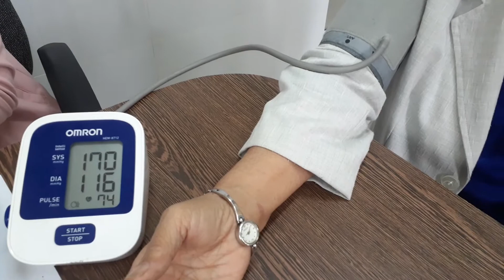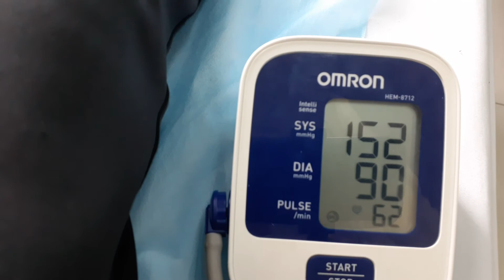"3 PHÚT KHỎE" # 06: Hạ huyết áp trong vòng 02 phút.